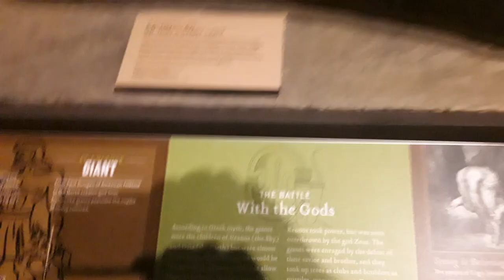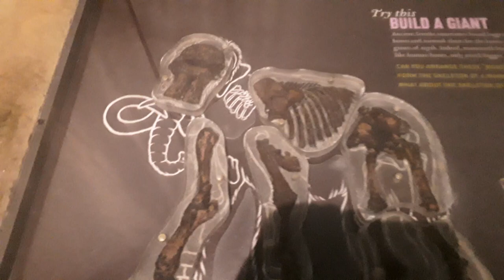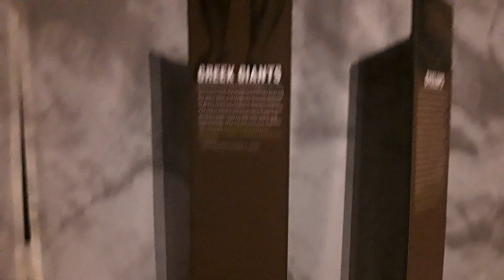Mammoths were cyclops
Mythic cyclops